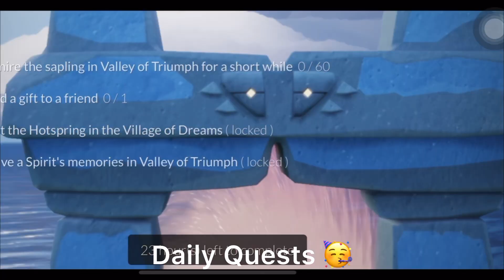Today’s Seasonal & Treasure Candles and Quests in Valley of Triumph | Sky Cotl | FlappingPatata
This video takes you to all daily quests, Seasonal wax and treasure candles location for today June 30, 2023.